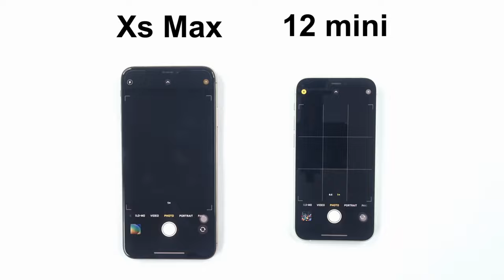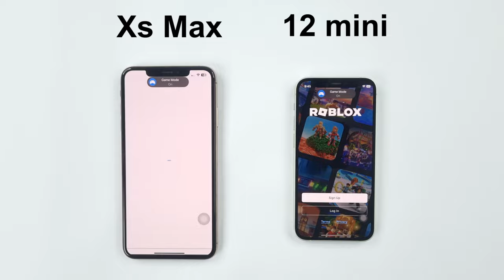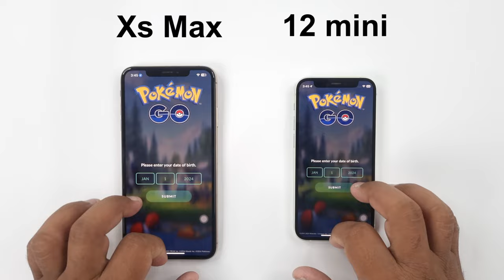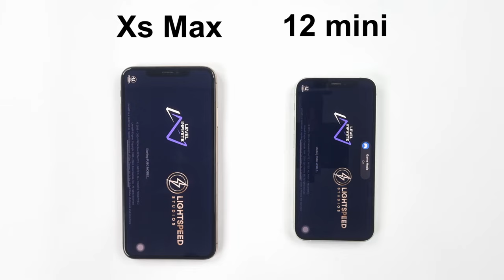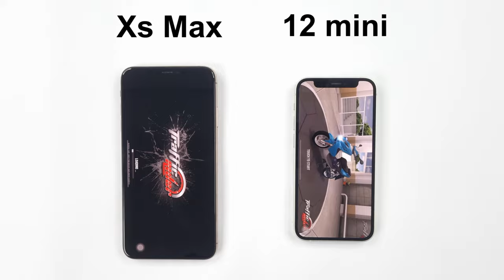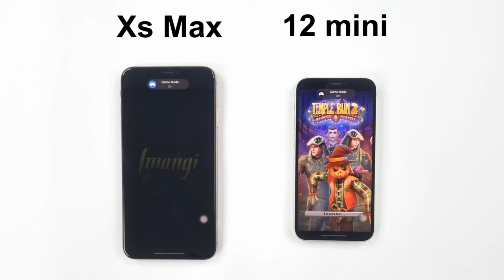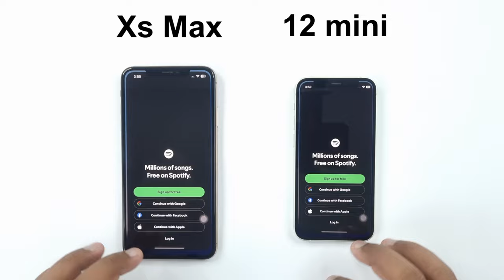iOS 18 Speed Test - iPhone XS Max vs iPhone 12 mini Comparison